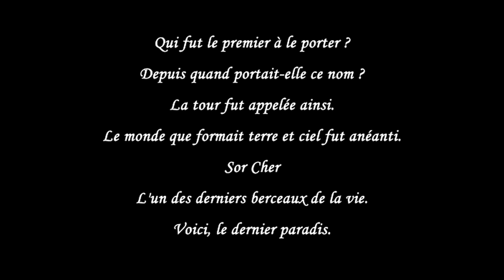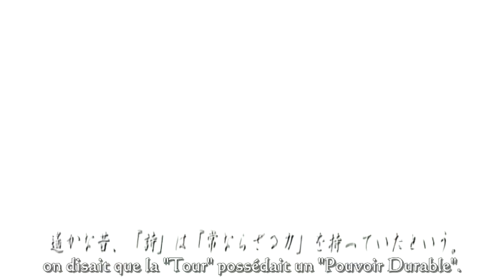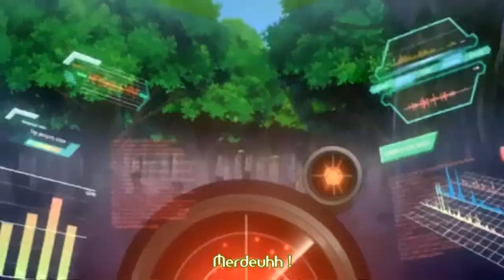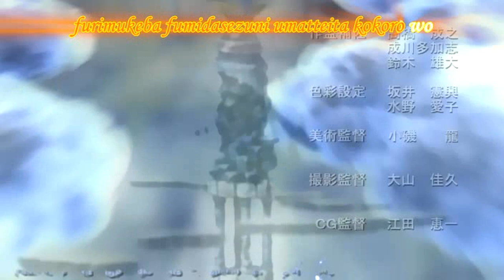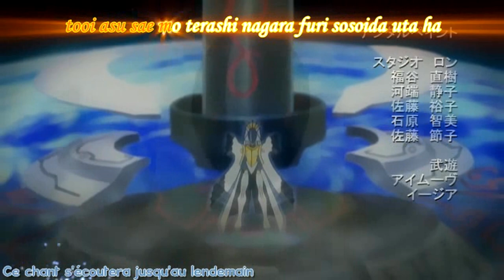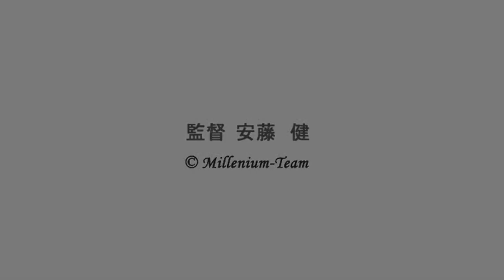OAV/OVA 2006 Promotionnelle VOSTFR - Ar tonelico: Une fille qui continue de chanter au bout du monde